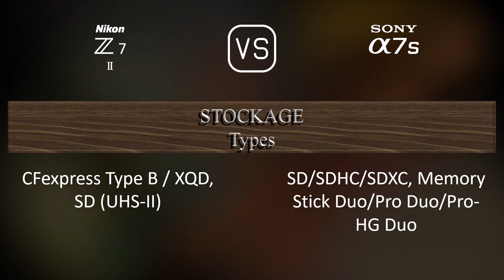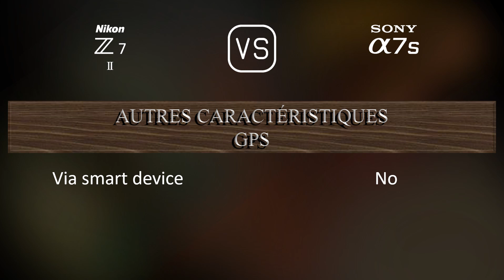Nikon Z7 II vs. Sony A7S: Une Comparaison de Caractéristiques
Cette vidéo fournit un aperçu des fonctionnalités du Nikon Z7 II et du Sony A7S dans une comparaison de caractéristiques (comparison of specifications).

00:25 LANCEMENT
00:33 BOÎTIER
00:40 CAPTEUR D'IMAGE
01:01 IMAGE
01:16 OPTIQUE ET MISE AU POINT
01:41 ÉCRAN
01:58 VISEUR
02:13 FONCTIONNALITÉS PHOTOGRAPHIQUES
03:06 FONCTIONNALITÉS VIDÉOGRAPHIQUES
03:20 STOCKAGE
03:24 CONNECTIVITÉ
03:49 CARACTÉRISTIQUES PHYSIQUES
04:07 AUTRES CARACTÉRISTIQUES